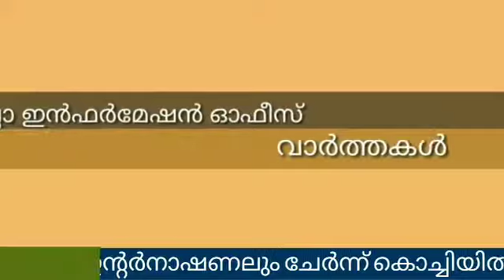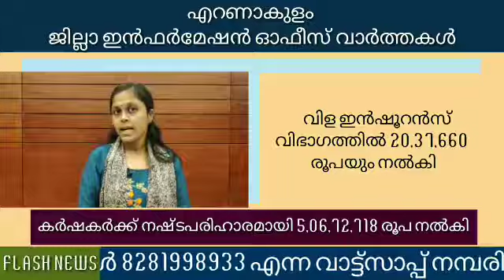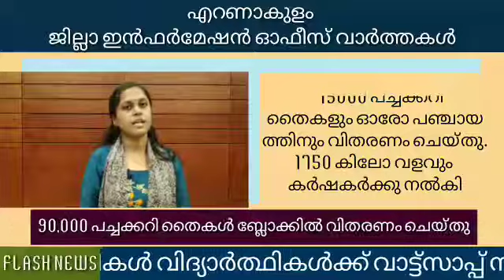എറണാകുളം ജില്ല ഇൻഫർമേഷൻ ഓഫീസ് വാർത്തകൾ